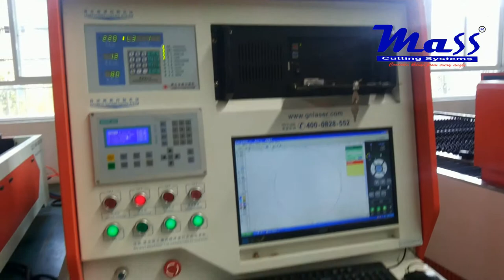Yag Laser cutting- 12mm Mild steel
We are Authorized sales & Service Partner for India by GN Laser, cnc laser cutting machine manufacturer.